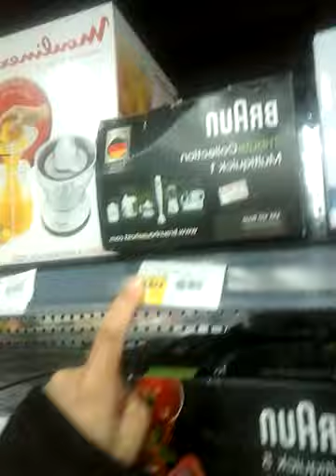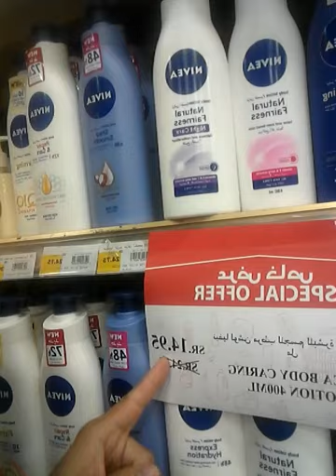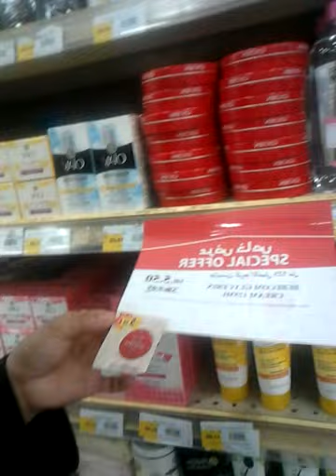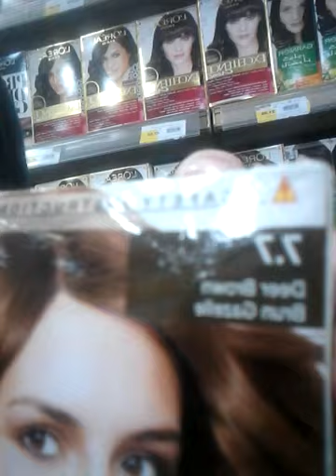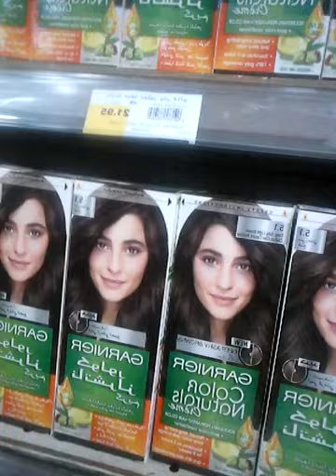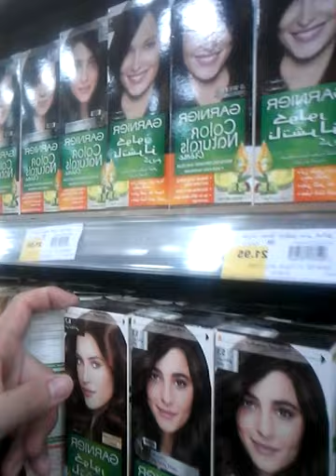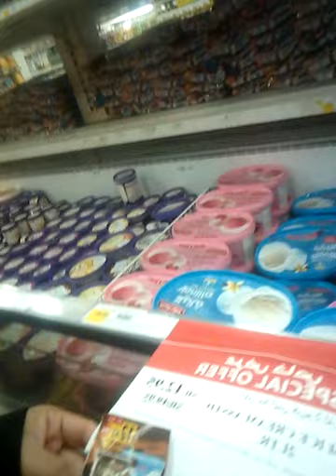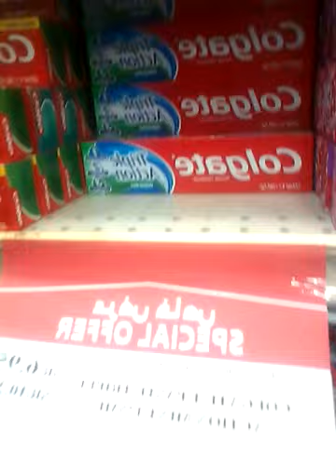Going to FARM SUPERMARKET with Friends!Vlog#9Vlog#9 (jane magpantay)